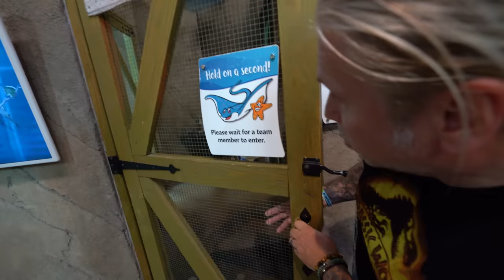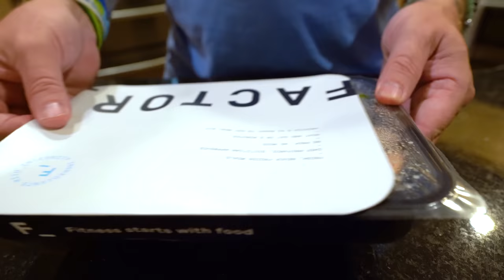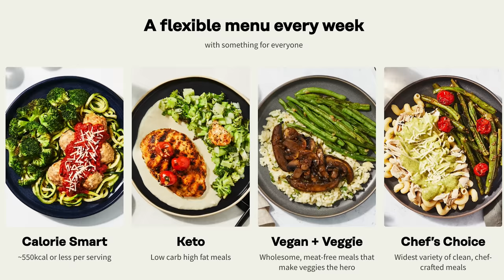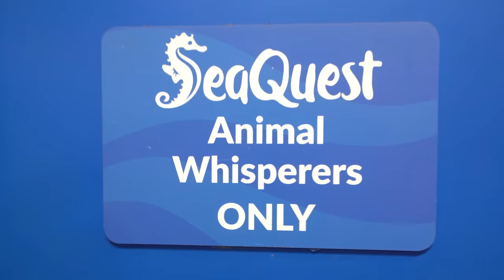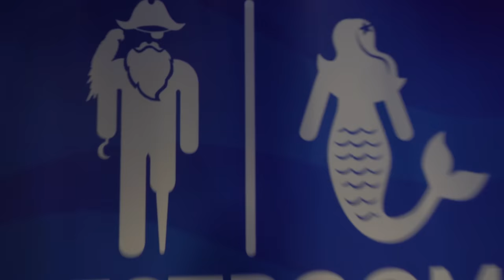I Broke Into A Public Aquarium And Stole A Shark!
Make sure to follow SeaQuest on social media and let them know that I sent you.

↑↑↑↑↑↑FOLLOW NOAH↑↑↑↑↑↑